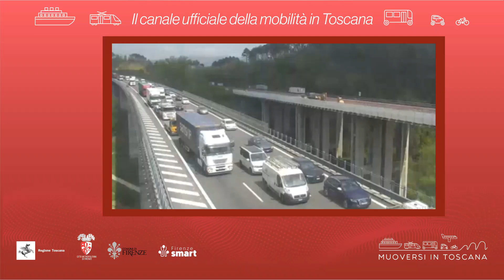Muoversi in Toscana - Edizione delle 16.30 del 17 ottobre 2023